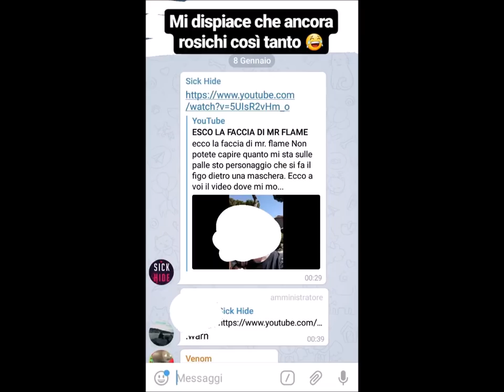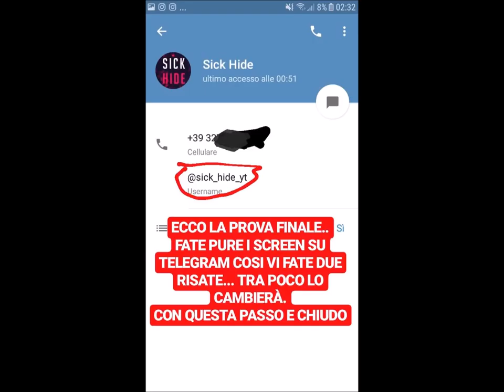VICTOR HUGO SI ATTEGGIA DA RAPPER!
VICTOR HUGO Sta esagerando,dal dissare BLUR all'atteggiarsi da rapper per una canzone..!